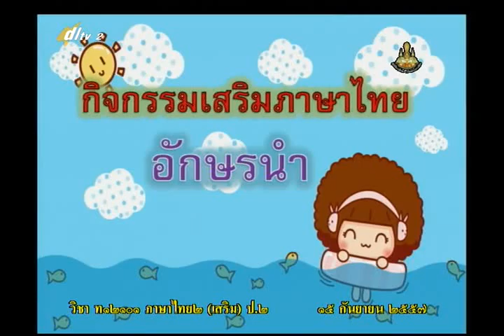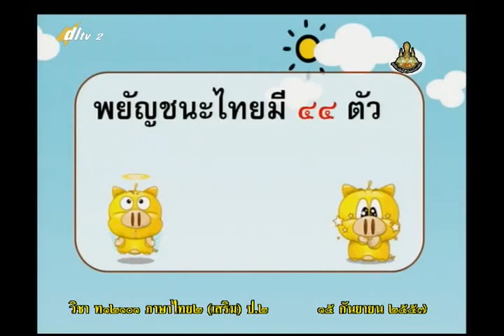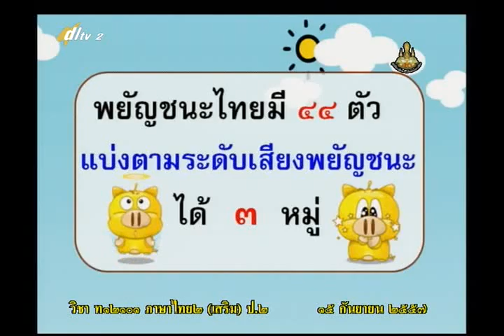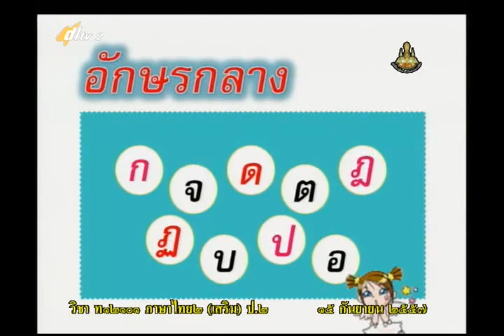110A+2150957+ท+กิจกรรมเสริมภาษาไทย+thaip2+dl57t1+w18